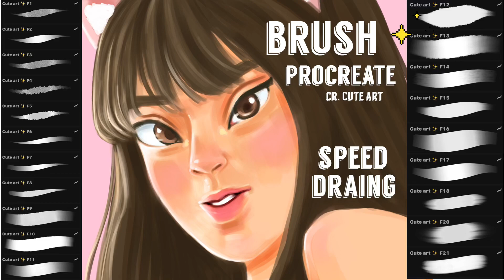[SPEED DRAWING] procreate on i pad pro 2020 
‣ พิกัดไอจีร้านปากกา & ฟอนต์ 💕

‣ ตัวอย่างฟอนต์ลายมือน่ารักๆ

สอบถามข้อมูลเพิ่มเติมแบบรวดเร็วทันใจ และซื้อบรัช ซื้อฟอนต์ อุดหนุนสินค้าได้ที่ 👇

♡ ตัวอย่างคอร์สสอนลงสีผิวเหมือนจริง procreate ♡

♡ กลุ่มแม่ค้าออนไลน์ รับทำป้าย รับทำลายน้ำ ♡

♡ กลุ่มรับงานถ่ายรูปสินค้า ♡

♡ กลุ่มสำหรับนักวาดภาพทุกๆท่าน ♡

♡ กลุ่มเฟส ลูกค้าซื้อฟอนต์ลายมือน่ารักๆ ♡

♡ กลุ่มเฟสปรึกษาแอพ Procretae ♡

  (୨୧•͈ᴗ•͈)◞Thank you ♡